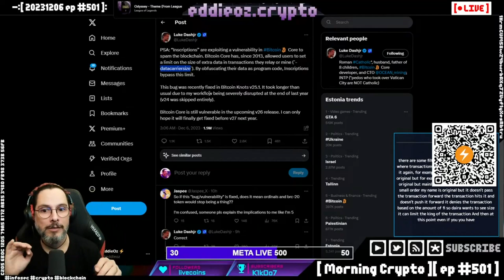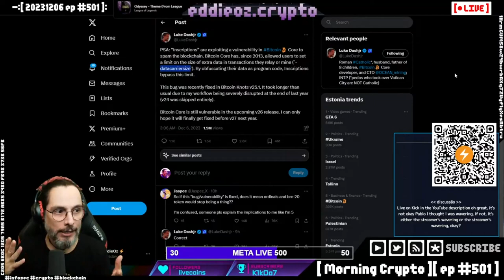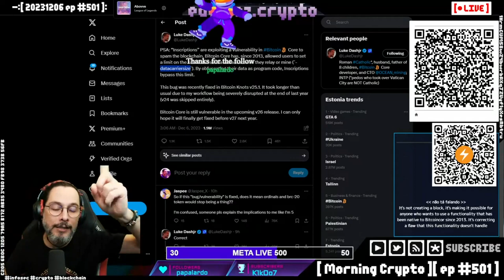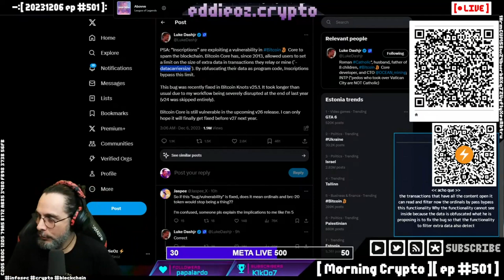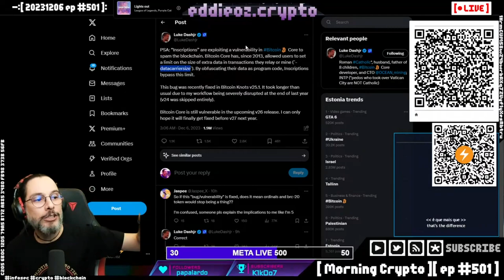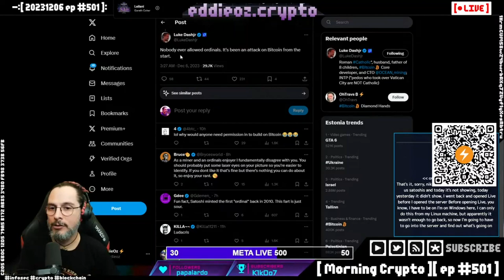Luke Dash Jr. Corrige 'Bug' no Bitcoin Core: O Fim dos Ordinals?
Neste vídeo do Morning Crypto, abordamos uma recente controvérsia envolvendo o desenvolvedor Luke Dash Jr. e a correção de um suposto "bug" no Bitcoin Core. Luke Dash Jr. propõe que a funcionalidade do data carrier size, que deveria filtrar transações não relacionadas ao Bitcoin, está sendo burlada por transações de Ordinals e BRC-20. Ele acredita que esta é uma falha que precisa ser corrigida para evitar o spam e proteger a rede.

Discutimos como essa correção pode afetar a criação e transferência de tokens Ordinals e BRC-20, e se isso pode significar o fim dessas transações no Bitcoin. Analisamos também as opiniões de outros desenvolvedores e mineradores sobre o impacto dessa mudança, e se isso pode ser visto como censura ou apenas uma melhoria de segurança.

**Principais Tópicos:**
- O que são transações Ordinals e BRC-20?
- Por que Luke Dash Jr. considera essas transações um bug no Bitcoin Core?
- Como a correção proposta por Luke Dash Jr. pode afetar a rede Bitcoin e os detentores de Ordinals?
- Debate sobre censura versus segurança no ecossistema Bitcoin.
- Expectativas para a versão 27 do Bitcoin Core e a adoção da correção.

**Participe da Discussão:**
Queremos saber sua opinião! A onda dos Ordinals está com os dias contados? Vote na enquete e deixe seu comentário abaixo.